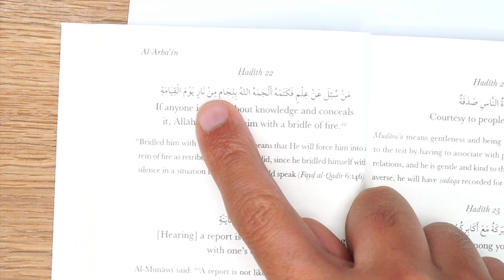40 hadith Suyuti #22 Concelaing Knowledge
This is a series from the book of 40 hadith by Mulla Ali Qari covering a diverse range of saying of the Prophet peace be upon him.

Liaquat